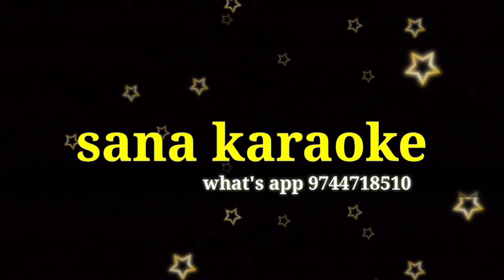puthanilanjikku poovirinje karaoke with lyrics